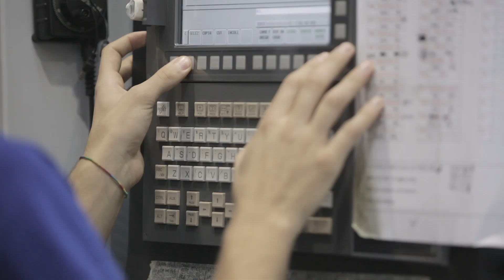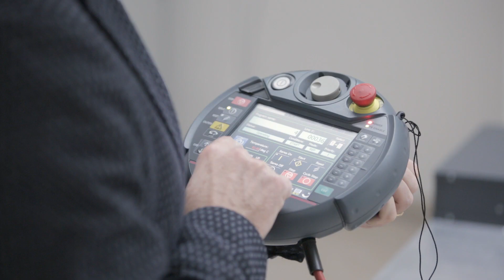Siropack Italia 1° classificata Premio Innovatori Responsabili 2018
Video dedicato al progetto TAILOR (Technology and Automation for Industry Laboratory), laboratorio di ricerca realizzato da Siropack Italia S.r.l. all'interno della nuova sede di Cesenatico, in collaborazione con il Dipartimento di Ingegneria Industriale dell'Università di Bologna.

Il progetto ha consentito a Siropack di vincere il premio Innovatori Responsabili Regione Emilia Romagna 2018 - Categoria Imprese fino a 250 dipendenti, per il raggiungimento degli obiettivi dell'Agenda ONU 2030 per lo sviluppo sostenibile.

Siropack Italia 1st classified Innovatori Responsabili Award 2018

Video dedicated to the TAILOR project (Technology and Automation for Industry Laboratory), research laboratory realized by Siropack Italia S.r.l. within the new headquarter in Cesenatico, in collaboration with the Department of Industrial Engineering of the University of Bologna.

The project enabled Siropack to win the Emilia Romagna Area Innovatori Responsabili award 2018 - Category of Companies with less than 250 employees, to achieve the objectives of the 2030 ONU Agenda for sustainable development.